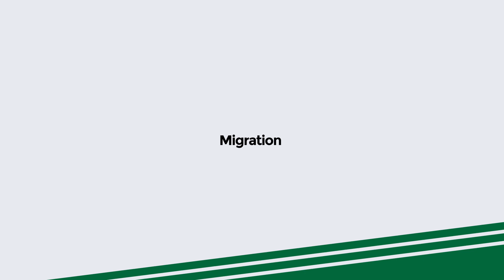K. Karski - Migration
The conference provided an opportunity to present the forthcoming "International Public Law from a Central European Perspective" to present their chapters and discuss current issues of international law from the perspective of the Central and Eastern European countries. The conference covered topics such as: sovereignty and identity in international law, different forms and levels of international cooperation, international protection of individuals, communities and values, international criminal law and migration.

Presenter: Prof. Dr. Karol Karski, Full Professor, University of Warsaw, Poland

Presentation title: Migration

For more information about the conference, please visit the following